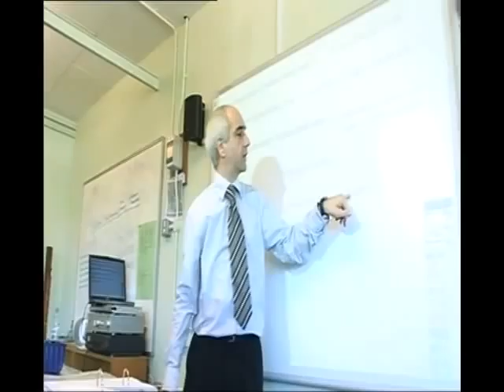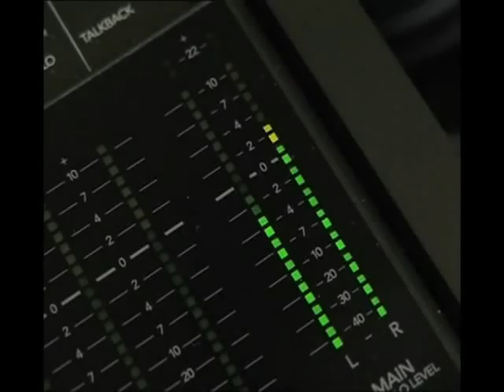Classroom Management Music 2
This is from a program about Calmer Children music. It demonstrates how my background music can help children learn more effectively. A by-product is better behaviour management and a reduction in teacher stress.